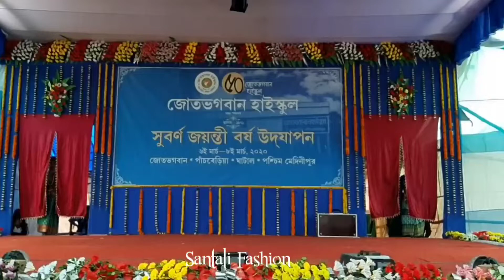Dil Dil Dil Bang ging Dila Santali Stage Performance@santalifashion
santali stage performance dance
santali dance
santali stage dance
new santali
dil dil dil
dil dil santali video song
santali video song
santali 2022